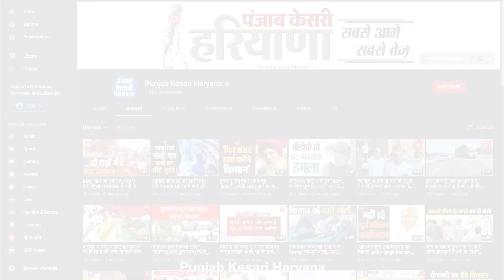तेज रफ्तार कार ने बाइक को मारी टक्कर, हादसे में मामा-भांजे समेत 3 की मौत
नरवाना में नेशनल हाईवे दिल्ली-पटियाला पर तेज रफ्तार कार ने बाइक को टक्कर मार दी, टक्कर इतनी जोरदार थी बाइक पर सवार तीन लोगों की मौके पर ही मौत हो गई, घटना की जानकारी मिलते ही पुलिस मौके पर पहुंच गई, और शवों को कब्जे में लेकर पोस्टमार्टम के लिए अस्पातल भेज दिया, जानकारी के मुताबिक रामगढ़ गांव का रहने वाला मलकीत अपने दोस्त कर्मपाल और भांजे कर्ण के साथ अपनी बहन के घर दनोदा से वापस जा रहे थे, इसी दौरान डूमरखां गांव के पास हादसे का शिकार हो गए।